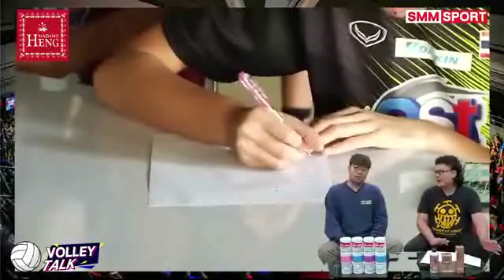ทีมชาติไทย เรียกนักกีฬาเข้าทดสอบร่างกายหลังห่างหายไป 2 เดือน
วันที่ 16 พฤศจิกายน 2563 เวลา 09.00 น. ที่อินดอร์ สเตเดียม หัวหมาก สมาคมกีฬาวอลเลย์บอลแห่งประเทศไทย เรียกนักกีฬาวอลเลย์บอลหญิง ทีมชาติไทย เข้าทดสอบสมรรถภาพร่างกาย หลังจากที่ปล่อยกลับต้นสังกัด

ทีมสาวไทย ร่วมซ้อมกันในปี 2563 มาตั้งแต่ช่วงเดือนพฤษภาคม ในการซ้อมผ่านทางออนไลน์ และได้ซ้อมกันอย่างเต็มรูปแบบในช่วงเดือนสิงหาคม ก่อนที่จะปล่อยนักกีฬากลับไปซ้อมให้กับต้นสังกัดเมื่อ 24 กันยายน 2563 ที่ผ่านมา